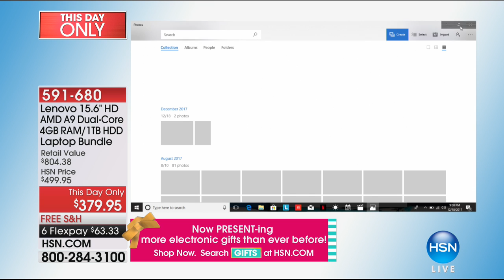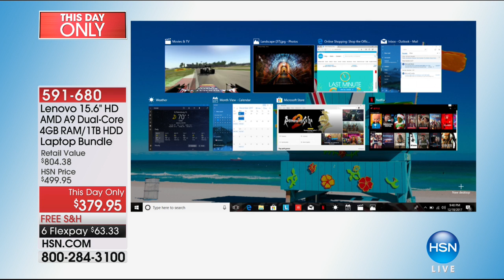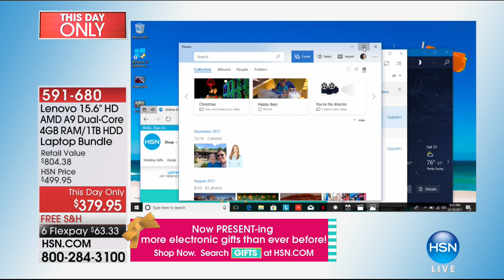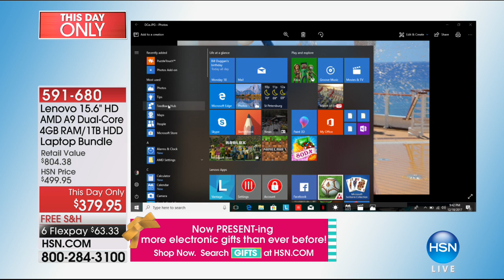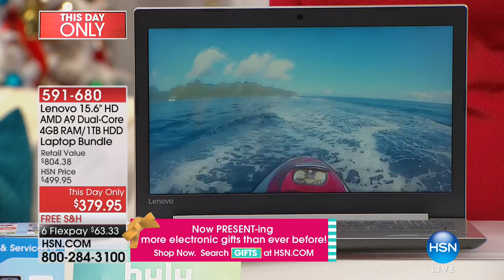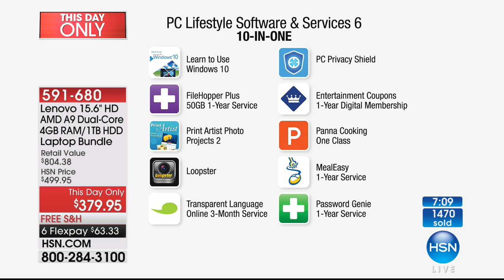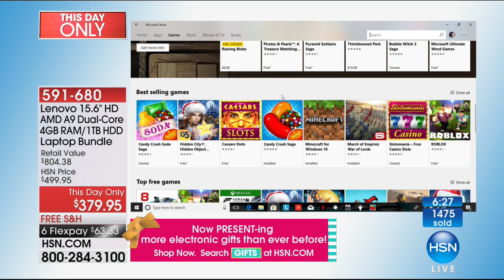Lenovo 15.6" HD AMD DualCore 4GB/1TB Windows 10 Laptop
Lenovo Ideapad 320 15.6" HD, AMD A9 DualCore 4GB RAM, 1TB HDD Windows 10 Laptop with Software   Services and Hulu Offer
So, what's the big idea? How about a dependable laptop that's great for your...